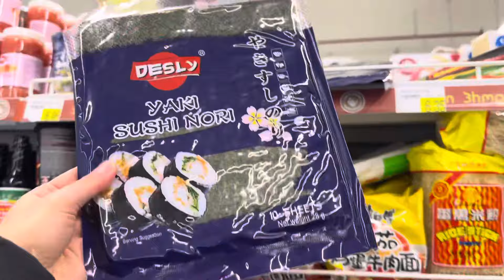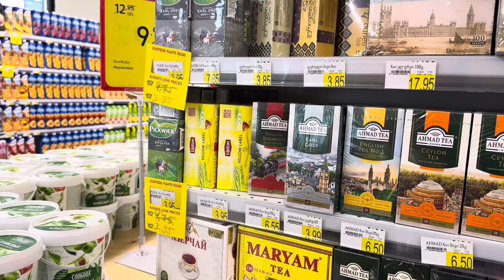წავედით კარფურში რა ვიყიდეთ 58 ლარად